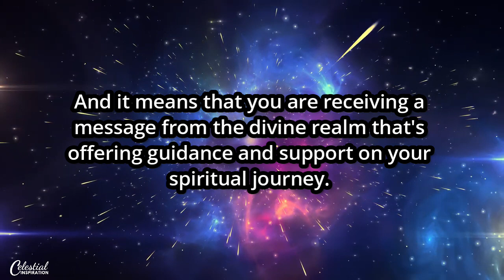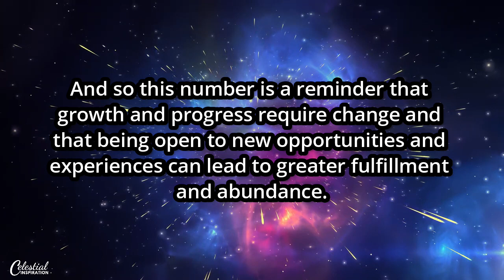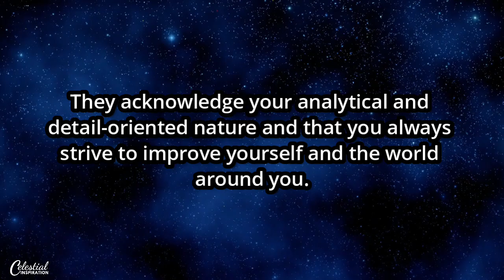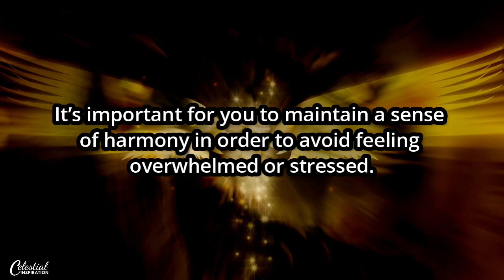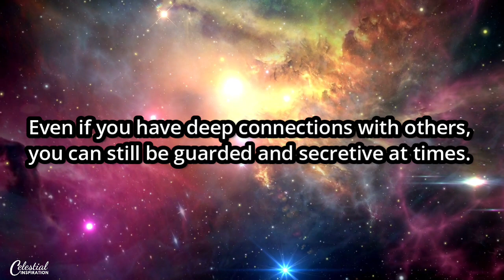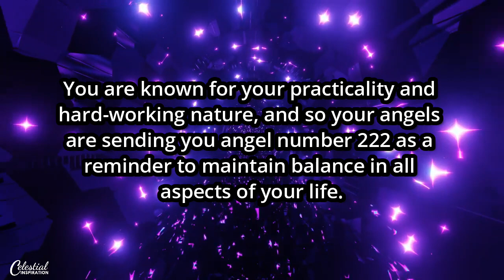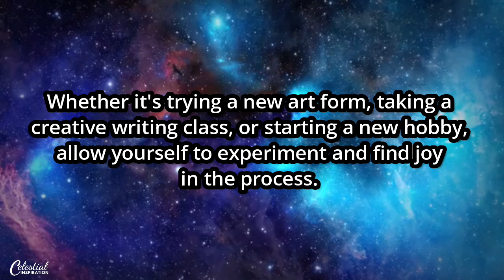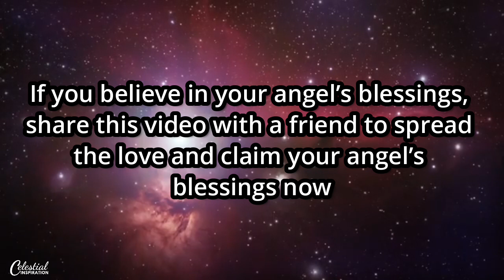222 Unlocking The Hidden Message Based On Your Zodiac Sign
222 Unlocking The Hidden Message Based On Your Zodiac Sign

222 Unlocking The Hidden Message Based On Your Zodiac Sign

Hey beautiful souls! Your angels and the universe are telling you something through angel number 222.

And it means that you are receiving a message from the divine realm that's offering guidance and support on your spiritual journey.

This powerful number is holding a hidden message that speaks according to your zodiac sign.

And we’re inviting you to understand the meaning so you can unlock a deeper level of spiritual insight and understanding.